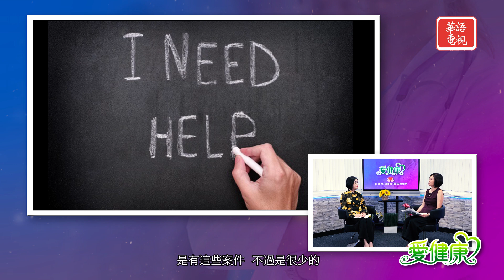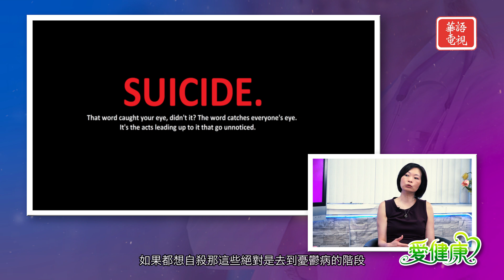《愛健康》EP03 細談心理治療及精神類疾病（下）｜持證臨床社會工作者 Jean L. Chen, LCSW｜愛健康 愛自己 盡在衞施康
《愛健康》EP03 細談心理治療及精神類疾病（下）｜持證臨床社會工作者 Jean L. Chen, LCSW

今集節目邀請到 持證臨床社會工作者 Jean L. Chen, LCSW，跟觀眾及聽眾分享心理治療經驗。心理治療的重要性？導致精神類疾病的各種原因？更多詳細資訊，盡在《愛健康》。

00:00 Opening
01:15 抑鬱症的表現形式
03:23 讓醫生多了解症狀沒有壞處
04:56 心理方面疾病需要看醫生的次數
09:03 如何區分嚴重程度及時間長度

嘉賓介紹：Jean L. Chen, LCSW
• 紐約大學社會福利博士生
• 擁有 20 多年提供心理治療經驗，專門針對文化適應/適應、焦慮和憂鬱
• 為與中國客戶打交道的研究生提供研討會
• 透過《世界日報》、《大紀元時報》、《星島日報》和《中華報》等主要報紙報道的研討會，提升華人社群的心理健康意識。

•Master’s degree from New York University (2003)
•Doctoral candidate in social welfare at New York University
•20+ years of experience providing psychotherapy specializing in acculturation/adjustment, anxiety and depression
•Provide workshops for graduate level students working with Chinese clients
•Promotes mental health awareness in the Chinese community through workshops that have been featured in major newspapers including World Journal, Epoch Times, Sing Tao Daily, and The China Press.

全新訪談節目《愛健康》有醫生、治療師、社會工作者、其他心理健康提供者一齊關注你的心理健康、你的醫療問題。 從《愛健康》你會更健康。

愛健康 愛自己 盡在衞施康。

主持： 李芷菁
華語電視 逢星期日晚上九時；星期五重播
AM1480 逢星期四傍晚六時

洛杉磯地區